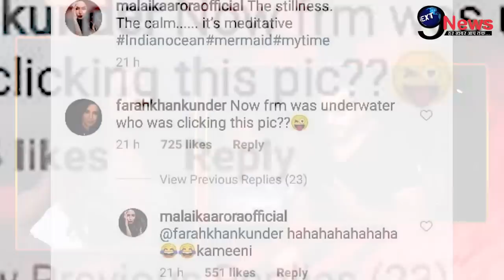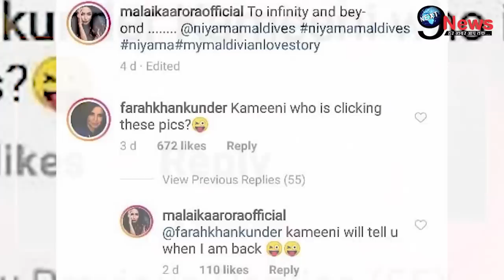अर्जुन कपूर को जोड़कर फराह खान ने दी मलाइका को गंदी गाली, खोल दी रिश्ते की पोल | Farah Khan, Malaika